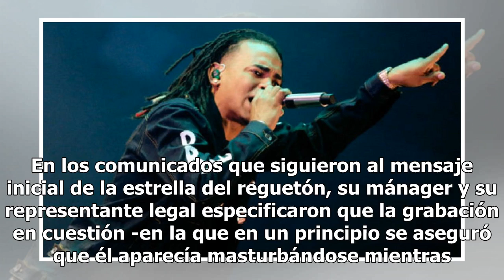Ozuna estaba siendo chantajeado por la estrella de trap asesinada Kevin Fret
En total, habría recibido alrededor de $50.000 dólares en forma de varios pagos hasta su trágico fallecimiento Ozuna Foto: Getty Images El rapero Ozuna decidió salir por fin al paso de los rumores para confirmar que, efectivamente, las comprometidas imágenes que circulaban desde hace unos días por l...